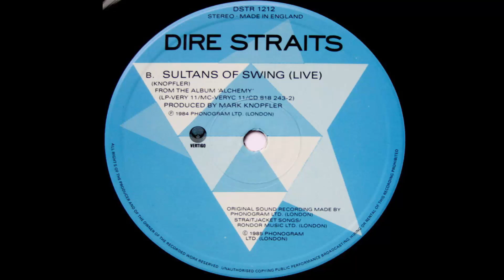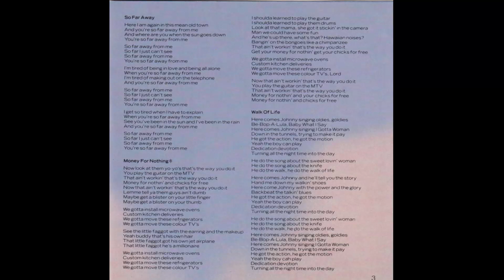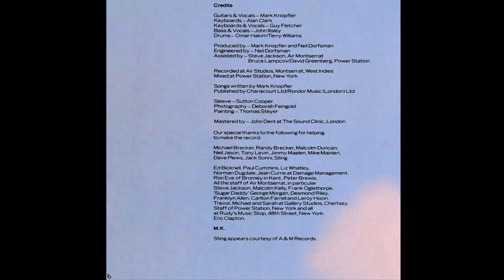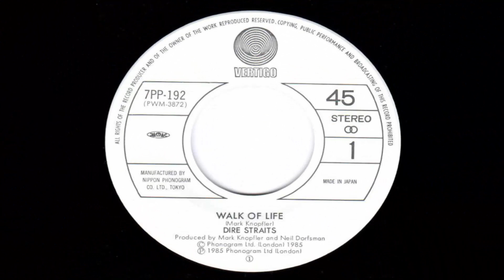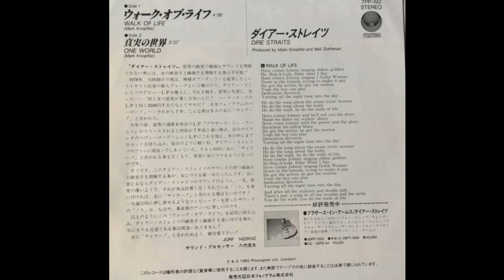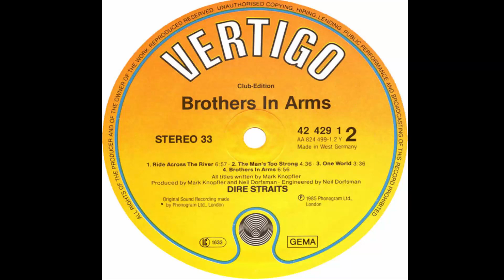Dire Straits - Walk Of Life [Remix]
Remix de este tema que fue publicado en su álbum Brothers In Arms de 1985